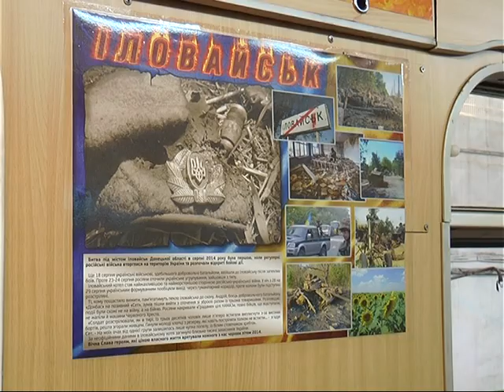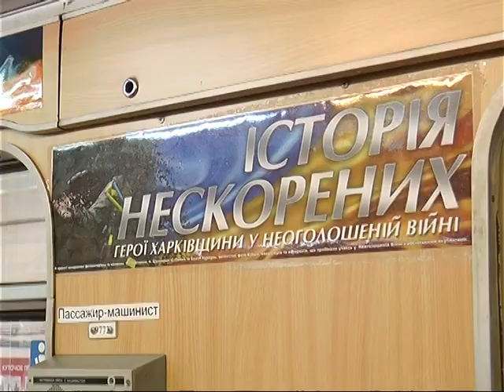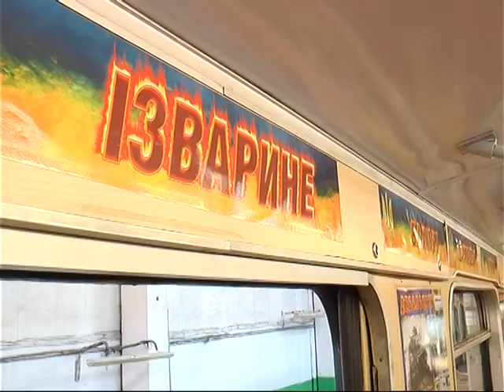Вагон памяти героям АТО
В харьковском метрополитене появился вагон с фотографиями украинских защитников, погибших в результате военных действий на Донбассе. Для создания вагона памяти авторы проекта использовали фотографии из архива родственников и сослуживцев погибших. Поезд будет курсировать ежедневно по Салтовской линии.